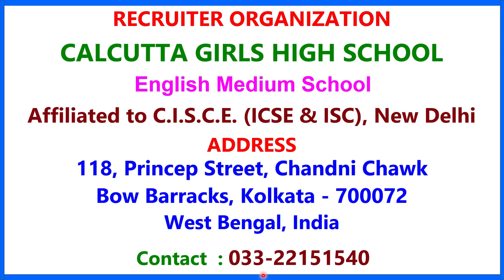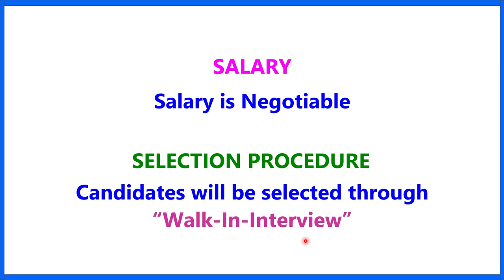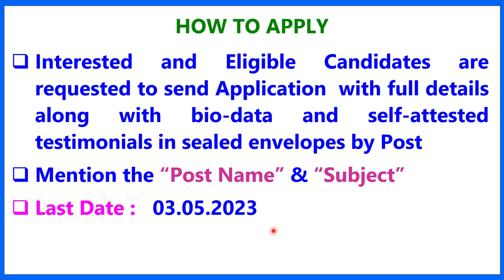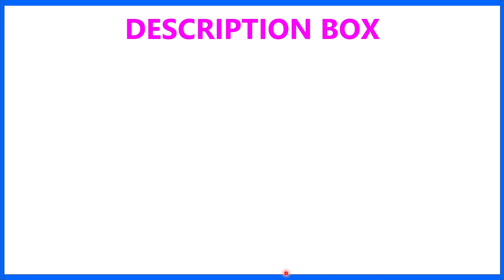CALCUTTA GIRLS HIGH SCHOOL II TEACHER RECRUITMENT 2023 II TEACHING JOB II PRIVATE SCHOOL JOB II TGT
1.  The videos of this channel are based on different recruitment notification published by Govt.or Private Educational Organization in news papers or websites. facts gathered from different books, media, internet sources etc. Dev Study doesn't accept any responsibility or liability for accuracy, content, completeness, legality or reliability of the info in the video. The video is made for the convenience of job seekers only and isn't intended to harm or defame any person, association, company or anyone.

2.    We, at Dev Study Channel, strictly follow the copyright guidelines described by law and YouTube. All the footage, videos, photos and audios are used for illustrating the script and they are taken from various trusted sources labelled as Copyright Free / No Copyright / Royalty Free / Free for Commercial Use / GPL (General Public License) content which doesn't compulsorily require credit be given, at the same time, Dev Study do not claim copyright ownership for the media used in this video. We thank the original creators for providing these excellent free media.We carefully check all media and script before uploading the video. Even after, if you feel something is wrong with our video (any copyright infringement or community reports), please let us know immediately so that we can do the best for you